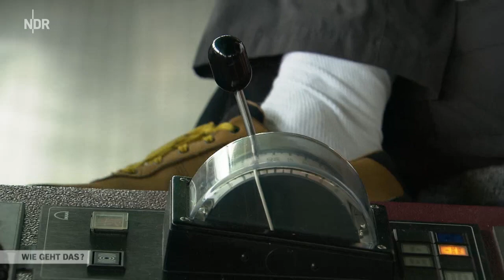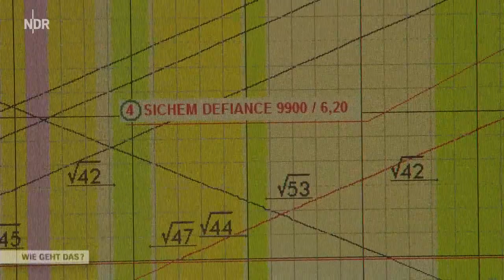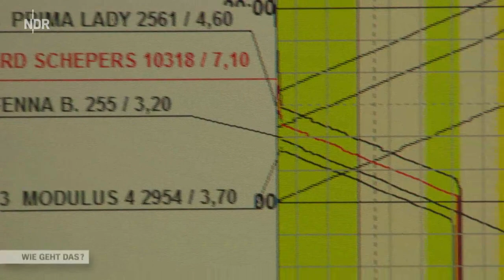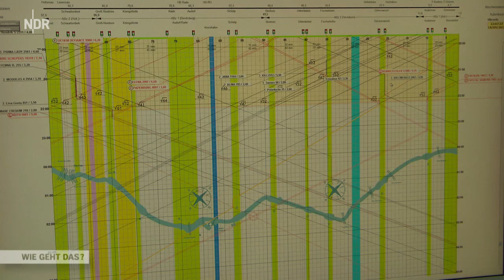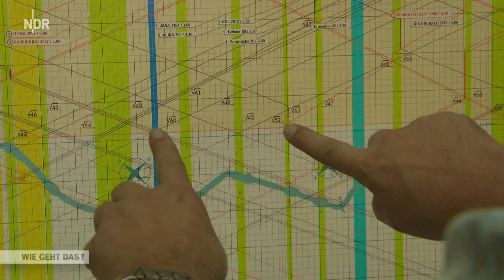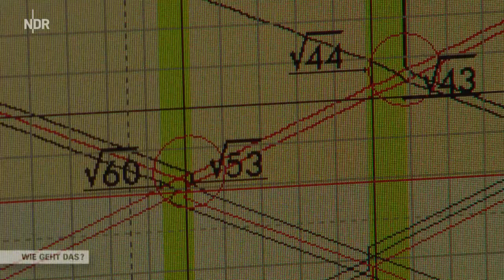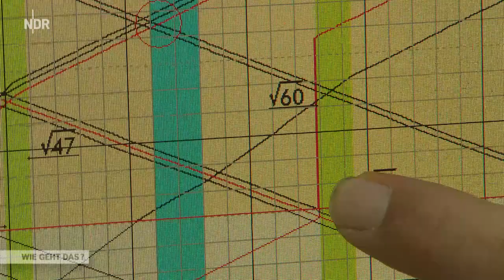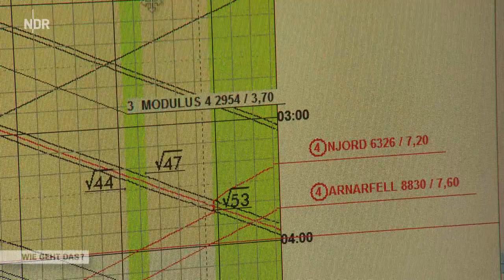Wie geht das - Nadelöhr Nord-Ostsee-Kanal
Der Nord-Ostsee-Kanal ist die meistbefahrene künstliche Wasserstraße der Welt. Sie führt quer durch Schleswig-Holstein von Kiel nach Brunsbüttel. Rund 32.000 Schiffe passieren den Kanal pro Jahr. Mit der Durchfahrt vermeiden sie die längere Fahrt ums dänische Skagerrak und sparen somit Kraftstoff.